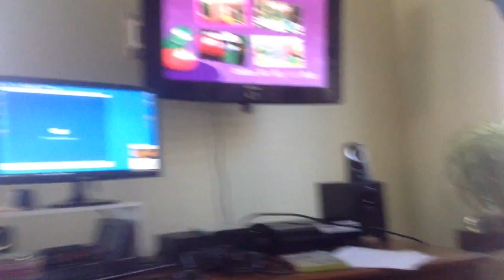jax car wash